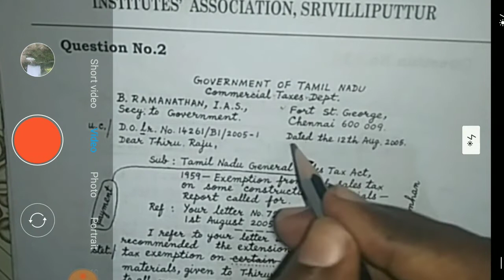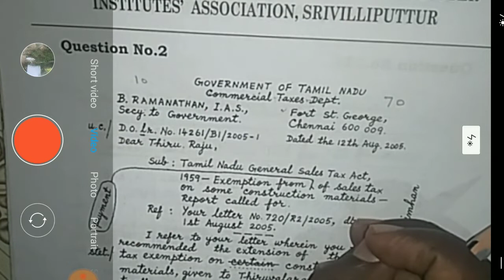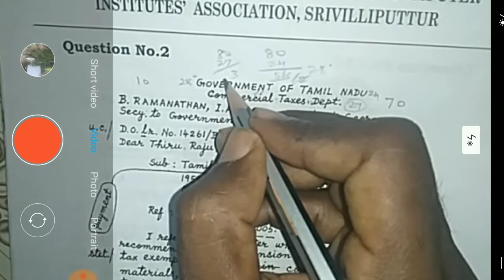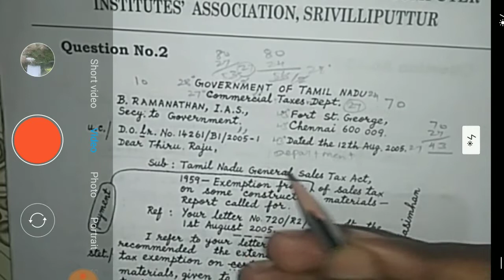DEMI OFFICIAL LETTER SENIOR